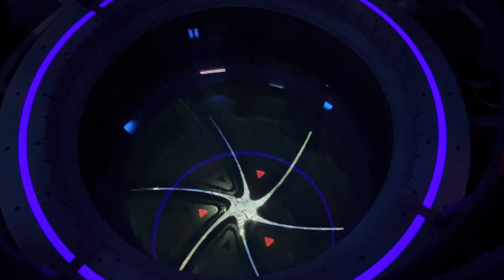Meeting Mickey and Minnie Mouse at Town Square Theater in Disney World: Disney Happy Meal Toys in 4K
We hope you enjoy this, the twenty-first installment in our exclusive series, “Will You Sign My…?” featuring our most memorable interactions obtaining autographs from Disney characters.

and join our newsletter to get the best information, news and reviews for your next Disney Parks adventure sent to your inbox!